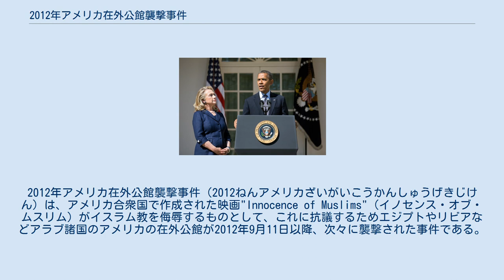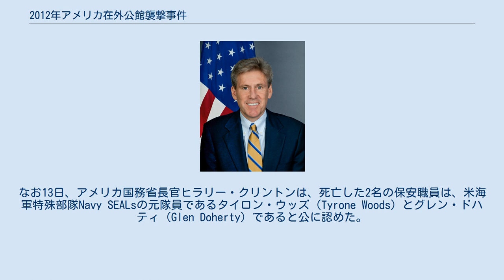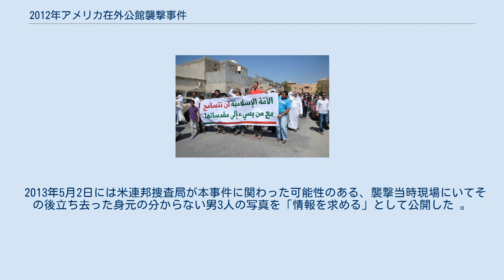2012年アメリカ在外公館襲撃事件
2012年アメリカ在外公館襲撃事件（2012ねんアメリカざいがいこうかんしゅうげきじけん）は、アメリカ合衆国で作成された映画"Innocence of Muslims"（イノセンス・オブ・ムスリム）がイスラム教を侮辱するものとして、これに抗議するためエジプトやリビアなどアラブ諸国のアメリカの在外公館が2012年9月11日以降、次々に襲撃された事件である。
一連の襲撃事件で、在リビアのアメリカ領事館ではクリストファー・スティーブンス駐リビア大使ら4人が殺害された。
公務中のアメリカ大使が殺害されるのは、1979年に駐アフガニスタン大使だったアドルフ・ダブスが殺害されて以来のことであった。
 エジプト、リビアを発端とした反米デモは他のイスラム諸国にも波及することとなった。
またスーダンでは、批判の対象はアメリカだけではなく、イギリスやドイツなどといったヨーロッパ諸国にも向けられた。
各国の治安部隊が在外公館への侵入を許したことは、2010年末からのアラブの春により強権体制が崩壊した影響で、治安維持能力が低下したことを浮き彫りにした。
 2011年、アメリカにおいてイノセンス・オブ・ムスリムという映画が作成される。
この映画のうち約14分間の動画が2012年7月、Youtubeに投稿され、その中では預言者ムハンマドが残酷な殺人者であり、また子どもに性的ないたずらを行う、女性関係が派手な好色な人物であると描写されていたほか、ムハンマドを嘘つきとする場面も含まれていた。
当初、アメリカ国内では話題にならなかったが、この映像のアラビア語版がイスラム社会でもテレビで取り上げられ、イスラム教においてムハンマドの姿を描くことは禁じられている上、あまつさえイスラム教を侮辱しているとも取れる内容であったため、イスラム教徒を大きく憤慨させることとなった。
 イノセンス・オブ・ムスリムはアメリカ在住のエジプト人のキリスト教系コプト教徒や、2010年にイスラム教の聖典であるクルアーンを燃やすなど過激な行動で知られるフロリダ州のテリー・ジョーンズ牧師らによって作成され、カリフォルニア州で約3ヶ月をかけて撮影された。
当初はアメリカとイスラエルの二重国籍を持つ実業家サム・バシルがユダヤ人から500万USドル（約3億9000万円）の寄付金を募りプロデュースしたとされていたが、のちにカリフォルニア州ロサンゼルス在住のコプト教徒ナクラ・バスリ・ナクラが製作者であり、バシルとはナクラが使っていた偽名である可能性が高いとされている。
9月15日未明には連邦保護観察当局の任意聴取を求められ、協力的に応じていると報道された。
アメリカ国内の法律では、襲撃事件を起こした件についてナクラや協力者の罪は問えないとされている。
 ベンガジでの攻撃で殺害されたクリストファー・スティーブンス大使 Facebookなどで映画の内容に対する抗議活動が呼びかけられ、2012年9月11日夜、エジプトの首都カイロにあるアメリカ大使館を3000人の群衆が襲った。
大使館の壁面に反米スローガンがスプレーで書かれたほか、数十人の若者が壁をよじ登り敷地内に侵入。
掲げられていた星条旗を引きずり下ろして火をつけ燃やし、代わりにイスラム系武装組織の旗に似ている黒い旗が掲げられた。
カイロでの騒動では死者や負傷者は出なかったとされる。
 エジプトは2011年の革命を経て2012年に民政移管を果たしており、表現の自由と民主主義という概念にどう対応していくのか問われる事件ともなった。
この点に関して、エジプトのムハンマド・ムルシー大統領は、「表現の自由、抗議の自由、意見表明は保障されるが、私有・公有の財産や外国の外交使節・公館を攻撃することは許されない」と述べ、大使館に対する攻撃について批判している。
 9月15日、エジプトのヒシャーム・カンディール首相は、エジプトの抗議運動参加者のうち何人かが報酬を受け取ってデモに参加していたと供述していることを明らかにした。
また、エジプトの大使館に対する抗議運動は警官隊の出動により15日には沈静化した。
 2012年9月11日、リビアの東部ベンガジにあるアメリカ領事館にイスラム厳格派「サラフィスト」などを中心とした2000人が押し寄せ、反米スローガンを展開。
午後10...